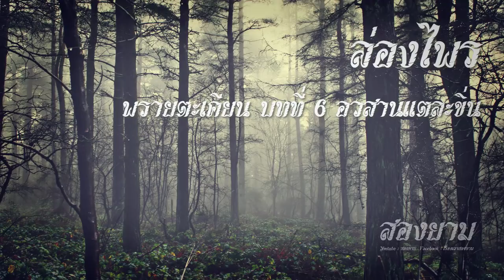ล่องไพร พรายตะเคียน บทที่ 6 อวสานแตละขิ่น | สองยาม